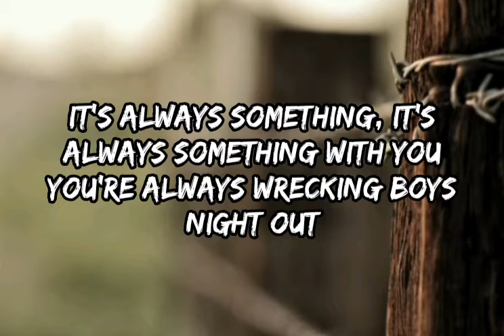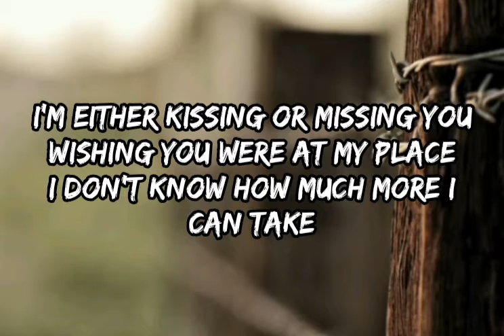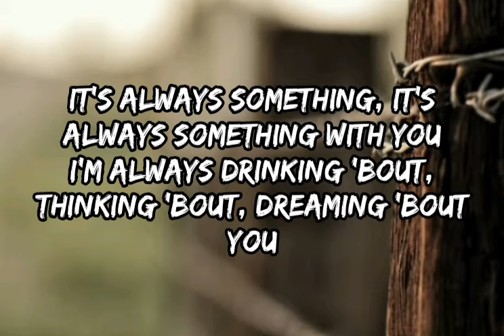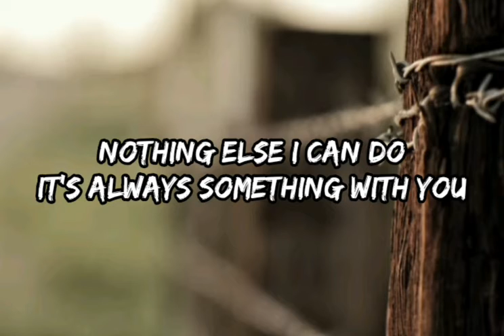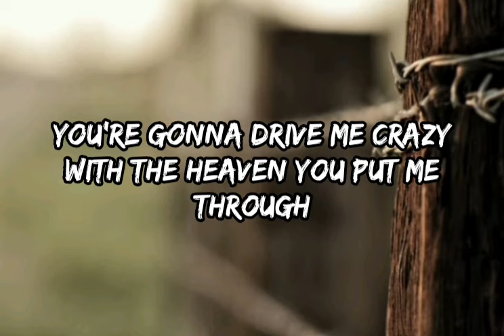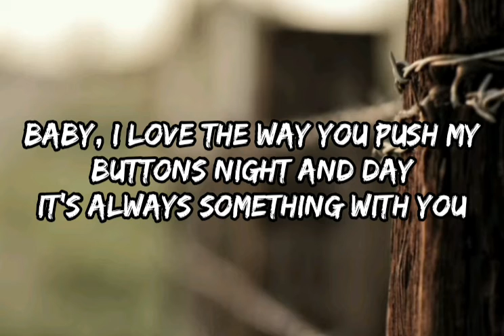Mitchell Tenpenny - Always Something With You (Lyrics)